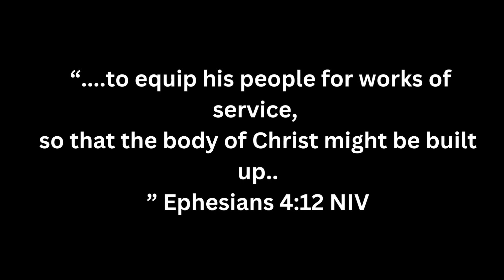PHC Source Connect 4.19.2023